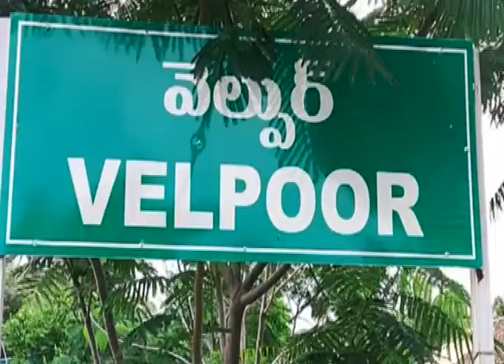వేల్పూరు మండల కేంద్రంలో రైతు వేదికలో రైతు శిక్షణ కార్యక్రమం